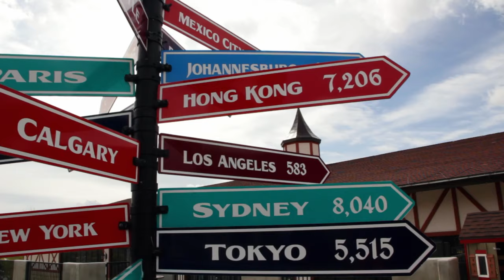Was Buying the Canon R5 a Mistake? 6 Month Review